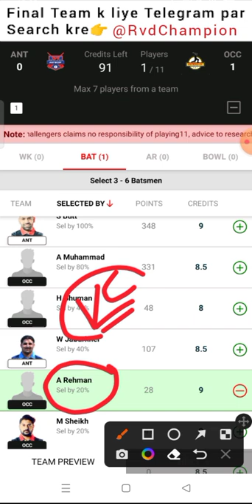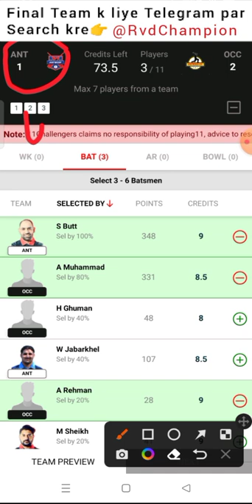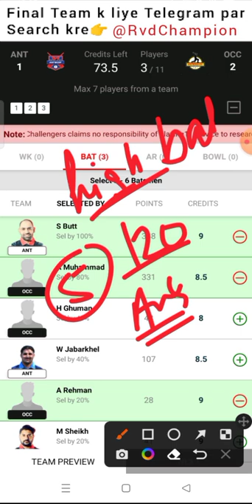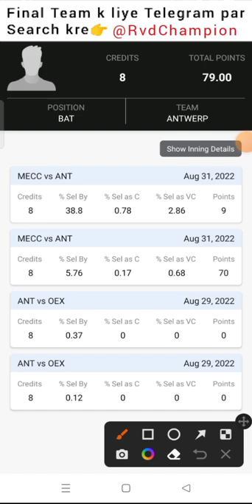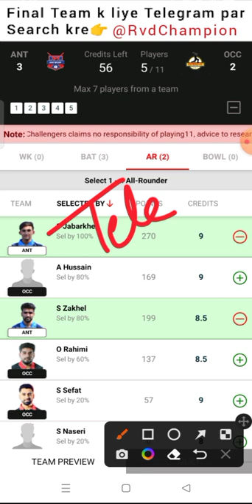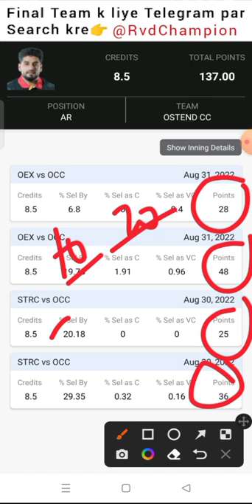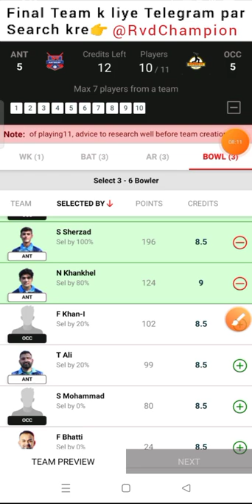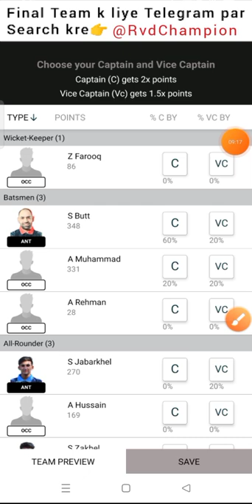ant vs occ dream11 prediction, occ vs ant dream11, antwerp vs ostend 15th ecs t10 belgiu, ant vs occ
belgium t10 live, belgium t10 live match, belgium t10 live match today, belgium t10, ecs t10 belgium, ecs t10 belgium, ecs t10 belgium 2022, ecs t10 belgium tive streaming, ecs t10 belgium 2022 live, ecs t10 belgium 2022

dream11, dream11 team today, dream11 tamil, dream11 today match, dream11 tamil nadu, dream11 today, dream11 app link, dream11 app

dream11 prediction, dream11 prediction today match, dream11 prediction app, dream11 prediction today, dream11 prediction tamil, dream11 prediction today match tamil, dream11 prediction today match t10, dream11 prediction channel,

ant vs occ dream11 team, occ vs ant dream11 prediction, ant vs occ 15th ecs t10 belgium, ant vs occ t10, t10

championrvd

antvsoccdream11prediction, occvsantdream11, antwerpvsostendcc15thecst10, antvsocc